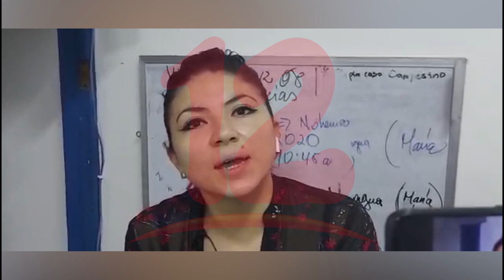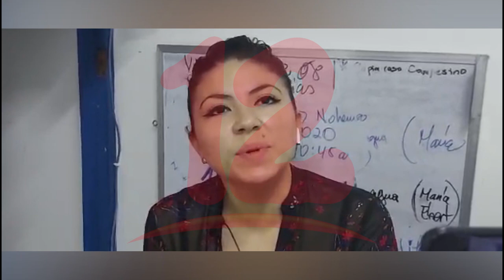Juicio a reo político Dorling Montenegro será en enero de 2021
NosResistimosAlEmbargo Mandan a juicio para el 29 de enero del 2021 al reo político Dorling Montenegro, asegura su abogado Maynor Curtis